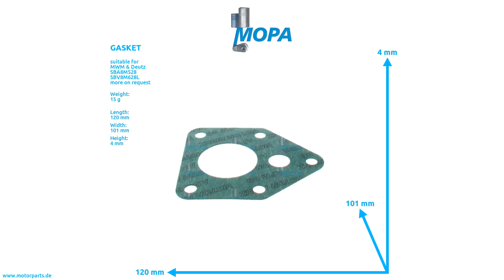03373706 - MOPA GASKET suitable for MWM & Deutz engines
Like here GASKET with the comparison number 03373706 suitable for the MWM & Deutz engines of serie(s)  SBA8M528 SBV8M628L

0:00 Intro
0:08 360 View
0:28 Suitable engines, detail and dimensions
0:38 Outro
0:45 Contact us!